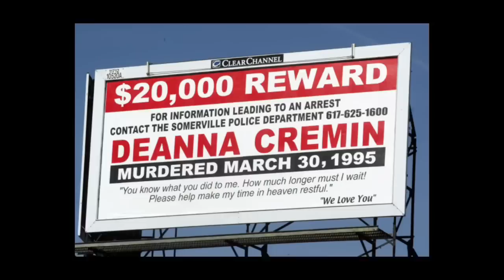Der Fall Deanna Cremin | True Crime Deutsch | Podcast | Dokumentation 2022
Was ist mit ihr geschehen?

Ich würde mich sehr über einen Like, Kommentar und Abo freuen 😊

Wenn ihr eurer Haut oder Körper etwas gutes tun wollt, mit Produkten die 100% Vegan sind, könnt ihr euch gerne hier umschauen: